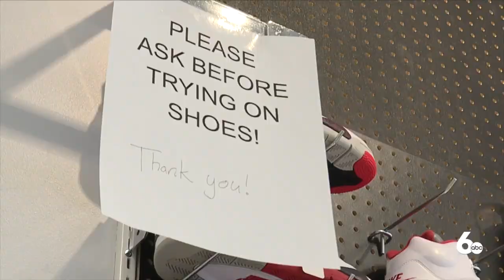We're Open: Kicks N Bricks hits the ground running during the pandemic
BOISE, Idaho — Starting a business isn't easy--but doing it in a pandemic is especially difficult.

For the owners of Kicks N Bricks in Boise, a leap of faith ended up paying off big time. The friends-turned-business-partners, Riley and Zane, say they saw a need here in Boise for luxury shoes--and they wanted to fill it.